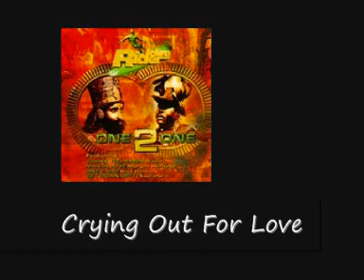Richie Spice Crying Out For Love One Two One Riddim